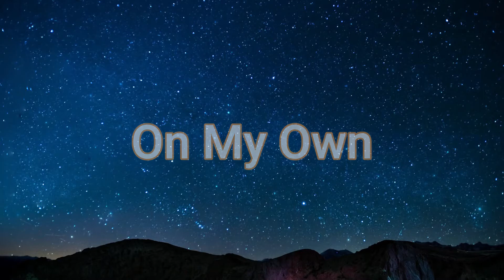On My Own - Lilia C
This is Eponine's solo from "Les Misérables", titled "On My Own", sung by Lilia C. Though only 11 years old, Lilia brings no less power and emotion to this touching song.

Video Editing/Sound Mixing by David Cerna